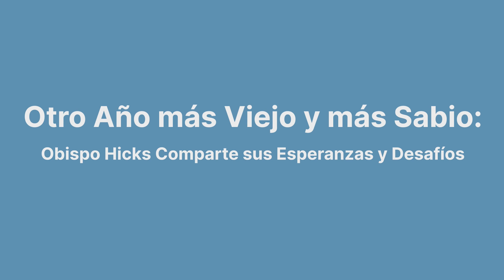Episodio 10 | Otro Año Más Viejo y Más Sabio: El Obispo Hicks Comparte Sus Esperanzas y Desafíos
Los católicos han estado poniendo su fe en acción durante 75 años en la Diócesis de Joliet y ¡tenemos mucho que celebrar!
En el episodio 10, el obispo Hicks celebra su cumpleaños en agosto y reflexiona sobre su último año como nuestro pastor en la Diócesis de Joliet.
Este episodio es parte de una serie de 14 capítulos que estamos produciendo para conmemorar nuestro 75º aniversario. Cada mes se publican nuevos episodios en YouTube y en las plataformas de podcast.